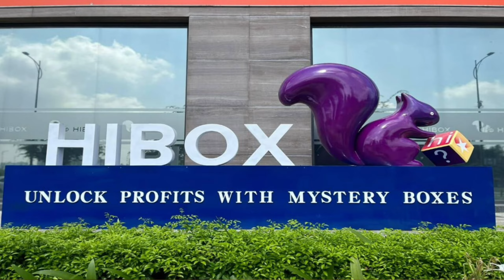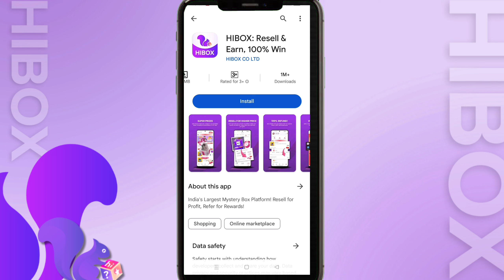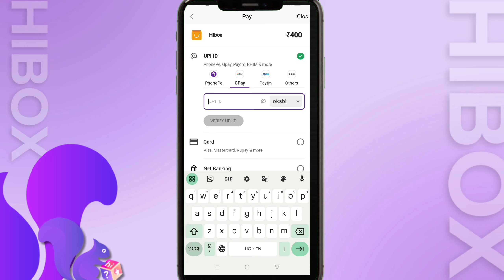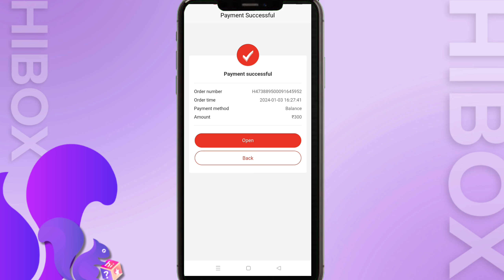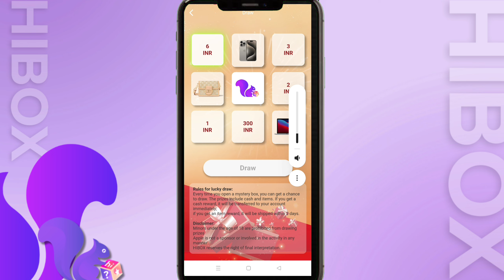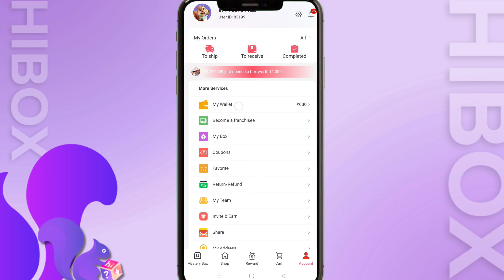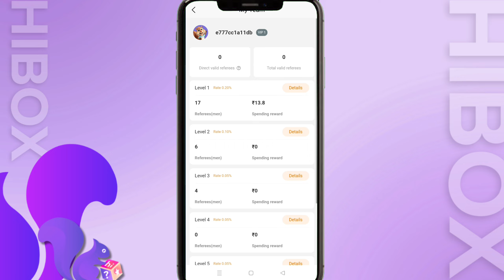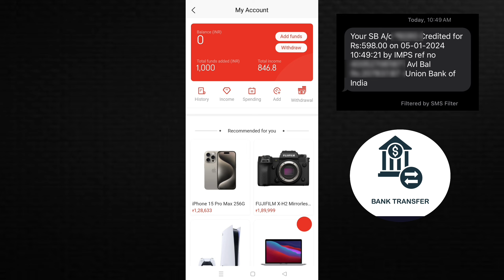Box खोलो पैसे कमाओ From Mobile | Hibox | Daily Earning App | Anybody Can Apply!!!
Hlw Everyone,

App Link : I have claimed a reward of 846.8 by reselling the mystery box on HIBOX. Do you want to claim your reward? Enter the referral ID 83199 to register and unlock your reward.